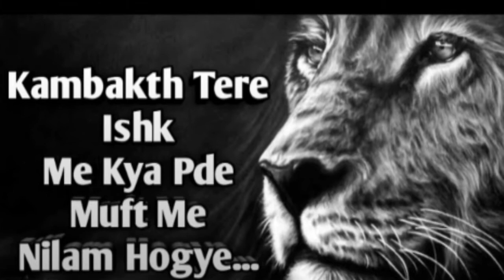Lion Attitude Whatsapp Status ll Jamane Ki Aukat Nhi Thi Hme Khareedne Ki, Kanbakth Tere Ishk Me...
Jamane Ki Aukat Nhi Thi Hme Khareedne Ki, Kanbakth Tere Ishk Me Kya Pde Muft Me Nilam Hogaye...

Lion King Attitude Video, Lion Attitude Whatsapp Status ll 350 Classic Status.

(Note-This Content Is Copyrighted)